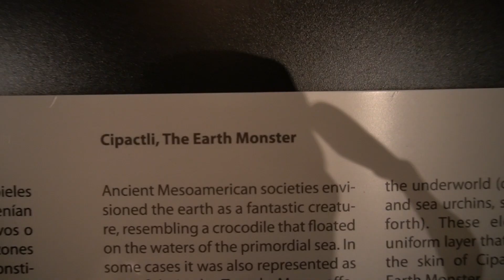Our first week in Mexico City, Walking Around, Museums, Cathedrals, Riding the Subway.